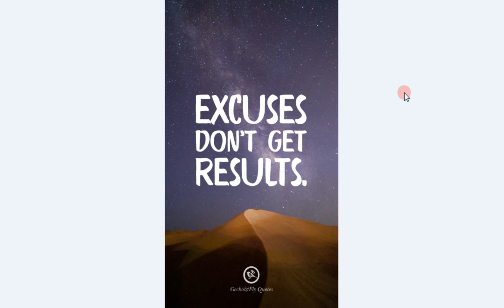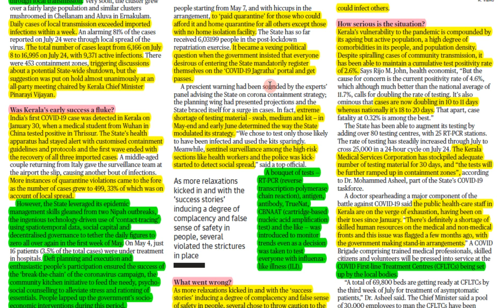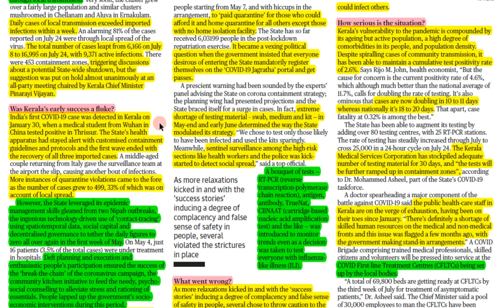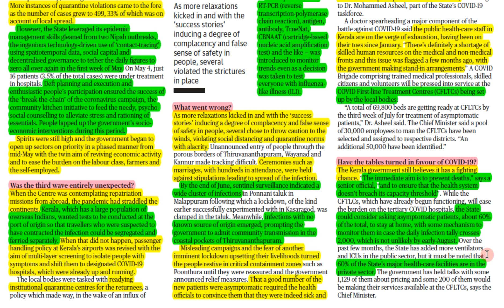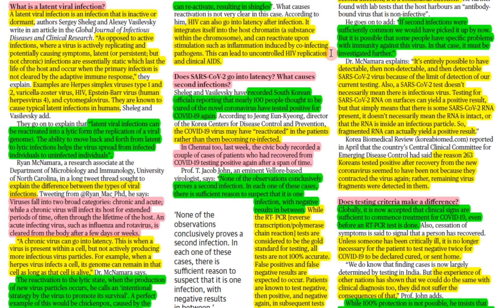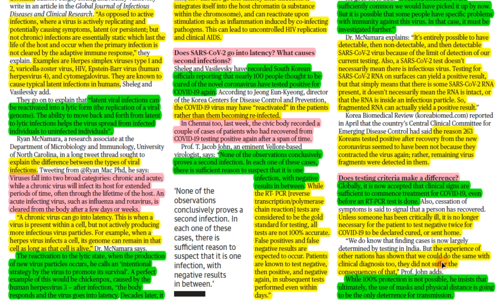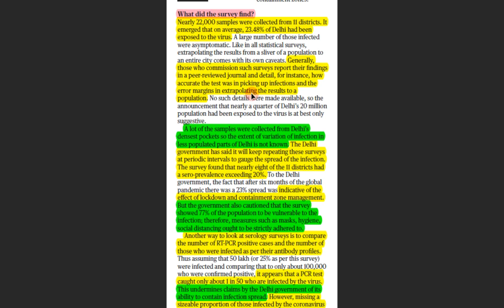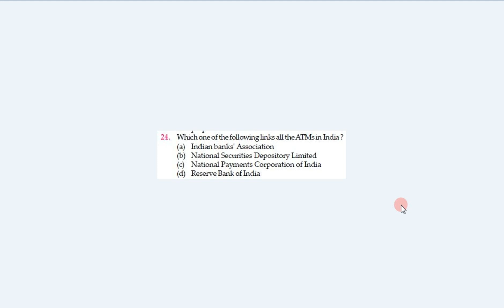Part 1 The Hindu News Analysis and Discussion | 26 July 2020 | The Hindu & Indian Express | UPSC PSC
All the Hindu Articles and some Indian Express Articles are discussed in this video. Other channels discuss only a few of them but here we try to cover each and every perspective of the given articles.
0:00 Intro
1:18 Why have COVID-19 cases surged in Kerala?
18:35 Is SARS-CoV-2 a latent virus which can recur?
36:16 Sero-survey in Delhi
47:55 Question